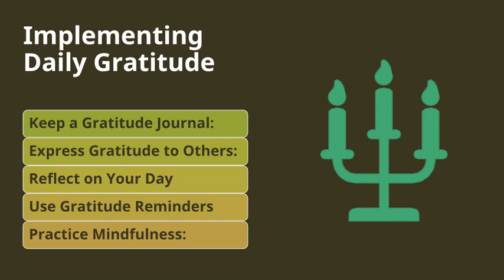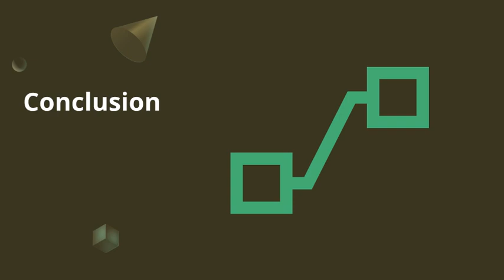FBC 137 C Basheer Juma Daily Gratitude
Welcome to Basheer Juma! 🌟 In this uplifting video, we explore the power of daily gratitude and how incorporating it into your routine can enhance your overall well-being and happiness. Discover practical ways to cultivate a gratitude practice that transforms your outlook on life.

In This Video, We Cover:

The Benefits of Gratitude: Understand how daily gratitude can improve your mental and emotional health.
Gratitude Practices: Explore various methods to integrate gratitude into your daily life, such as journaling and mindfulness.
Overcoming Challenges: Tips for maintaining a gratitude practice even during difficult times.
Gratitude and Relationships: Learn how expressing gratitude can strengthen your connections with others.
Building a Routine: Strategies for creating a consistent gratitude practice that fits seamlessly into your day.
Tracking Progress: Ways to measure the positive impact of gratitude on your life and well-being.
Join us as we delve into the transformative effects of daily gratitude and provide practical tips to help you incorporate it into your daily routine.